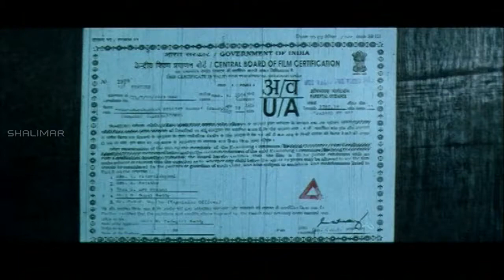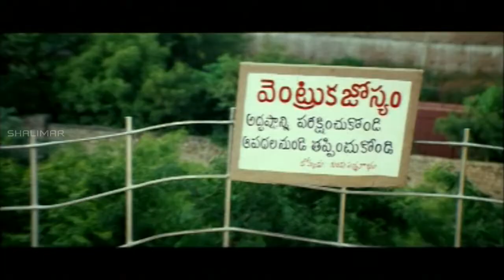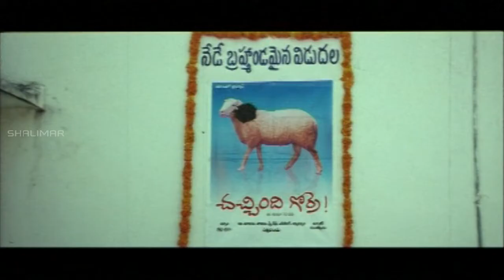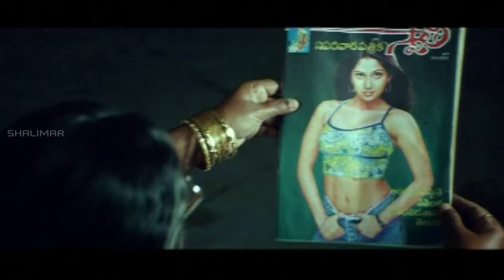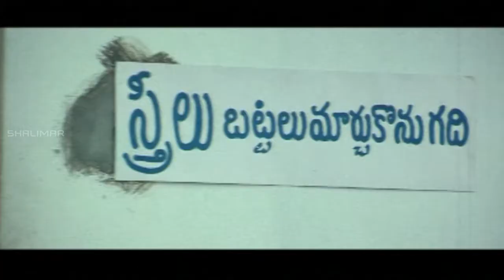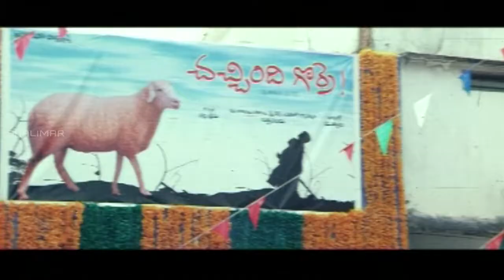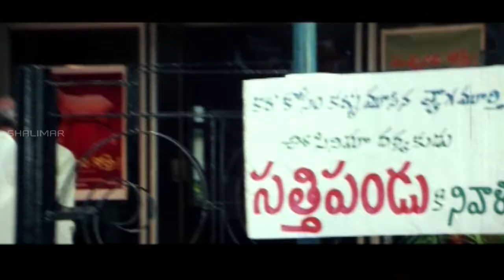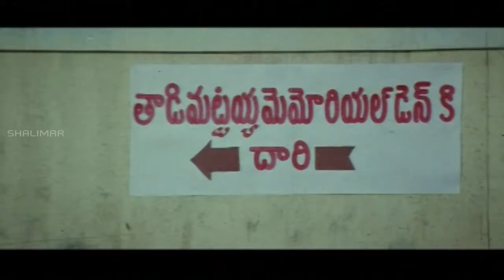Preminchukunnam Pelliki Randi Telugu Full Length Movie || Aditya Om, Rekha - Telugu Hit Movies